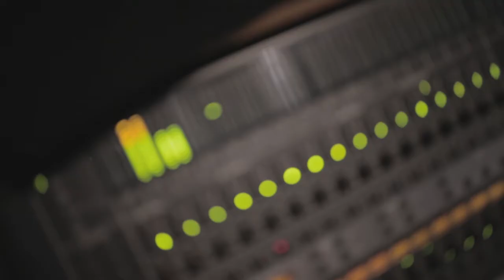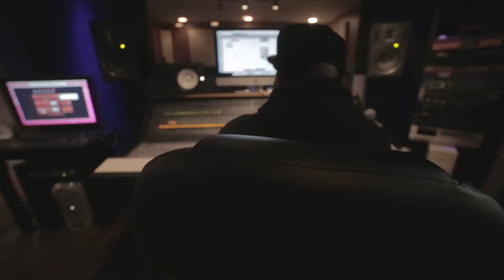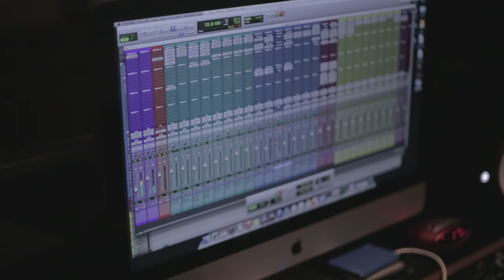From Me 2 U Episode 2